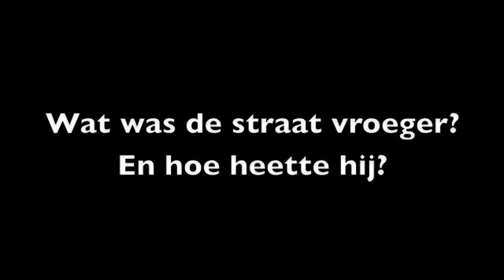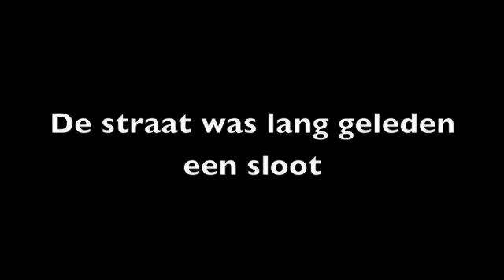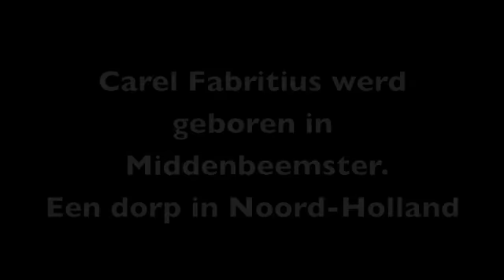M&M Film Carel Fabritiusstraat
Filmpje voor Mens en Maatschappij. Muziek is zelfgemaakt.